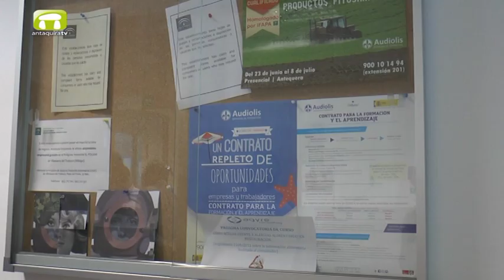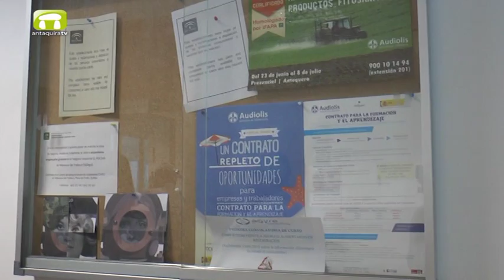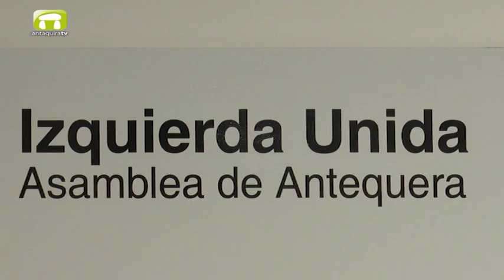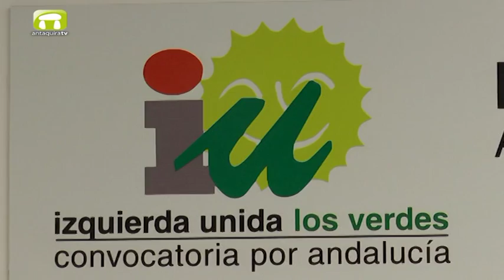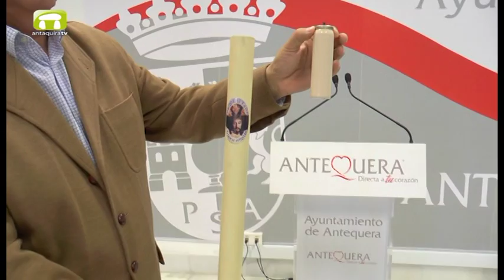Informativo TV miércoles 18 mayo 2016 Antaquira TV ( información general con Carlos Casado )